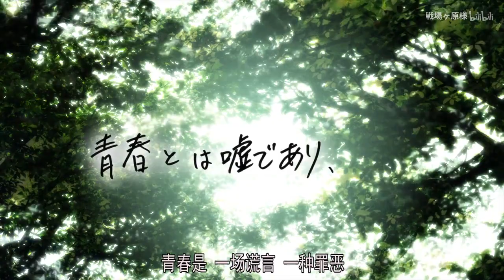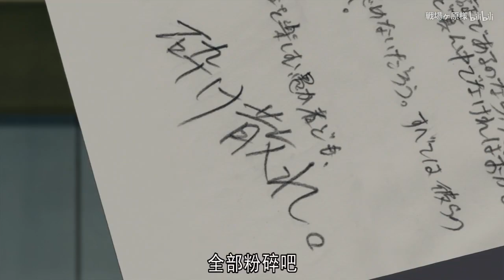【校園四霸】騷話+自爆+節能+無情=節能至上主義豬頭少年的青春戀愛物語果然有問題！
如果喜歡請到原站支持原作者